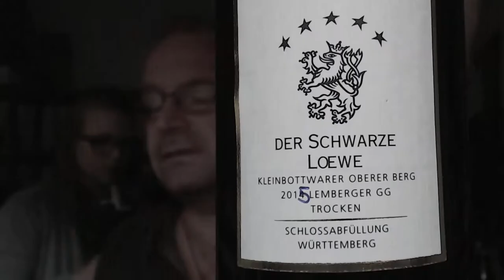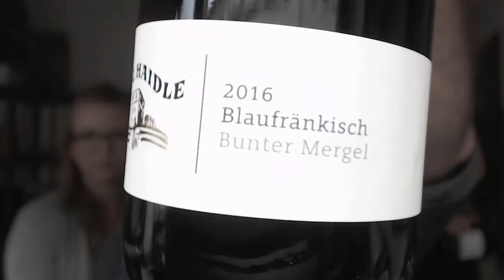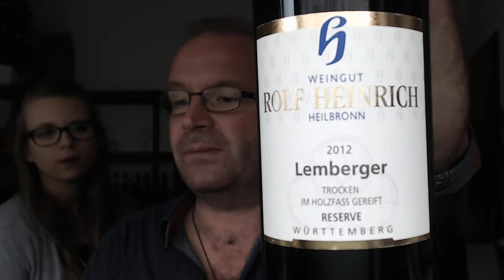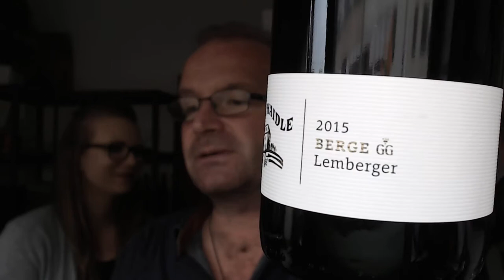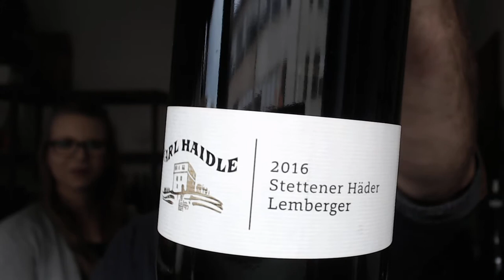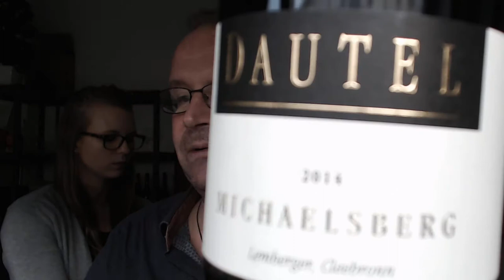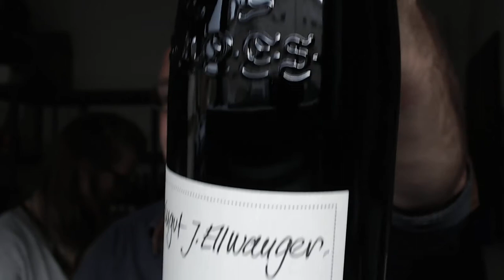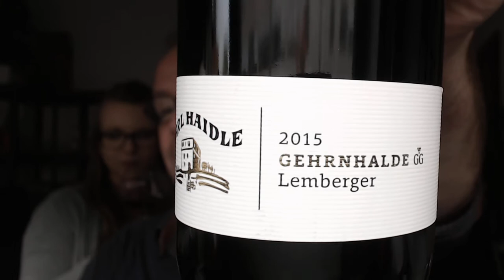Die Nachverkostungen 2017, Teil 16: Lemberger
Das komplette Team verkostet Weine der Weingüter Heid, Schnaitmann, Haidle, Jürgen Ellwanger, Rolf Heinrich, Sankt Antony, Dautel, Graf Neipperg, Bentzel-Sturmfeder, Schloßgut Hohenbeilstein und Graf Adelmann.